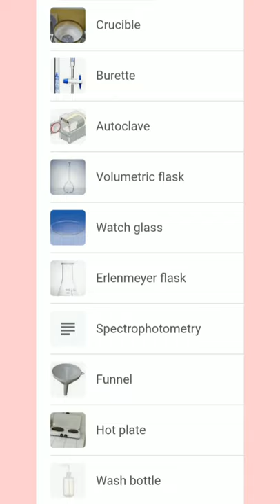laboratory equipment list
Bunsen burner
Test tube
Graduated Cylinder
Weighing scale
Volumetric flask
Watch glass
Erlenmeyer flask
Hot plate
Wash bottle
Safety googles
Mortar and pestle
Fume hood